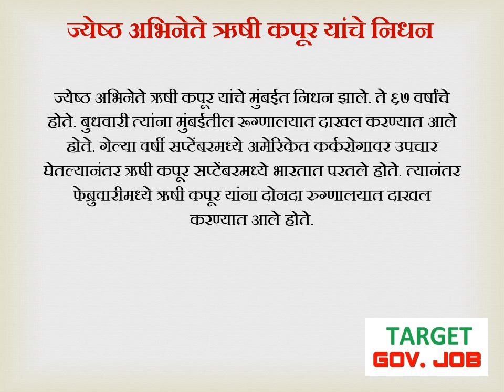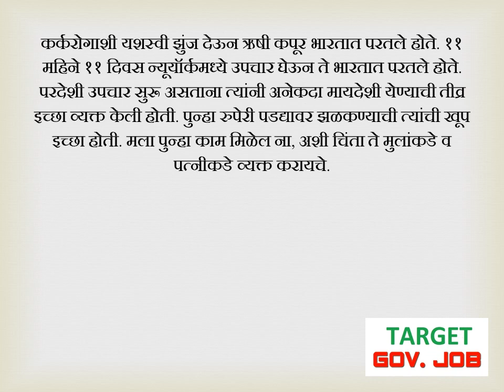Rishi Kapoor Passes Away | मान्यवरांची अभिनेते ऋषी कपूर यांना श्रद्धांजली